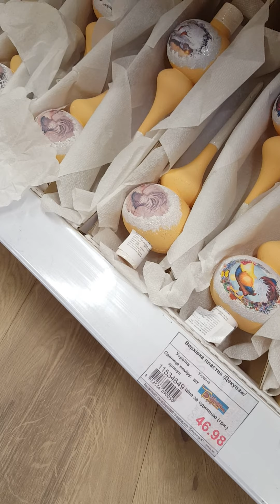Новые новогодние игрушки в Эпицентре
Марго и Влада покупают новогодние шары и другие игрушки )))